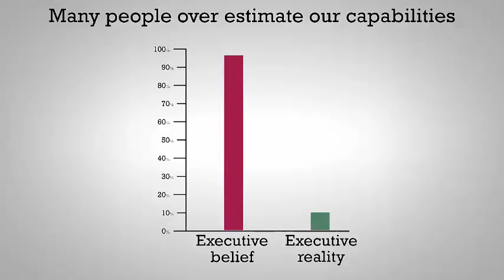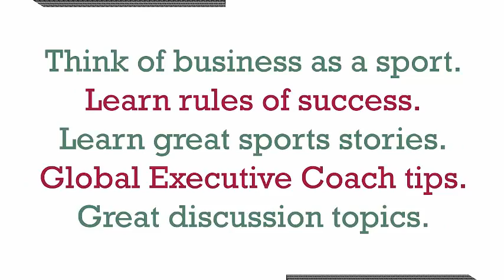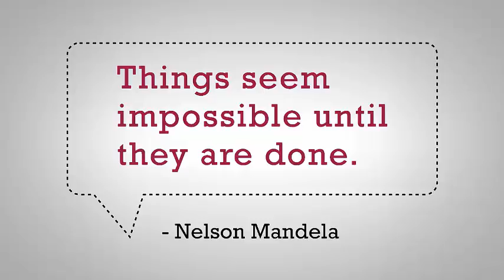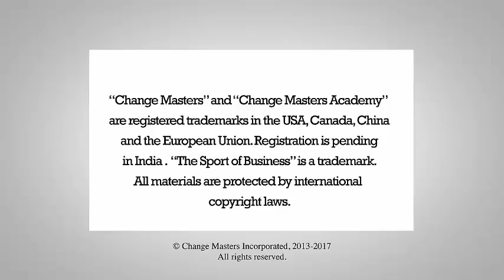The Sport of Business Video Series Trailer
What do Sports and Business have in common? Everything. What if you could learn how to be more successful at the office by learning strategies from top coaches and players? Carol Keers, VP of Change Masters and Mike Max, CBS/WCCO bring you this unique video series, "The Sport of Business", that blends sports and business coaching for a fun, new way to become a more effective leader and improve your team's performance.